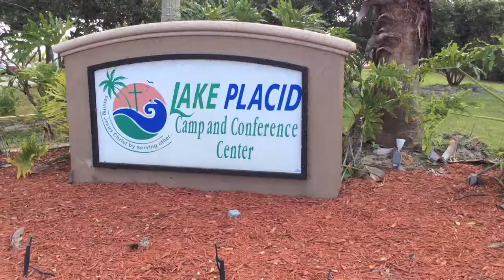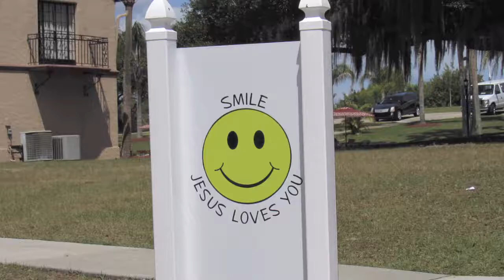Lake Placid Retreat Highlight Video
Life Church Naples went to Lake Placid Camp & Conference Center with their youth organization named ONE Middle School & Urgency High School and shot this highlight video. Visit Lifenaples.com for more information about our church.